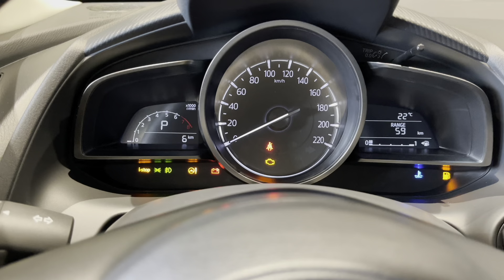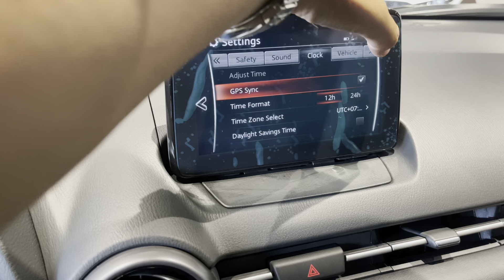All New 2024 Mazda CX-3 Red Color - Mazda CX-3 Compact SUV